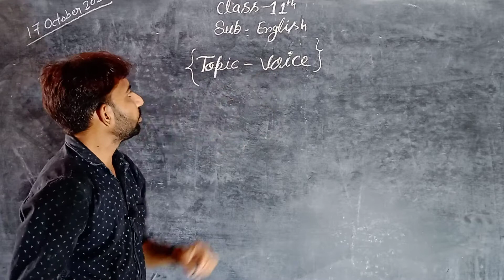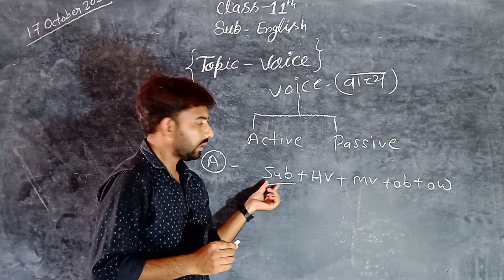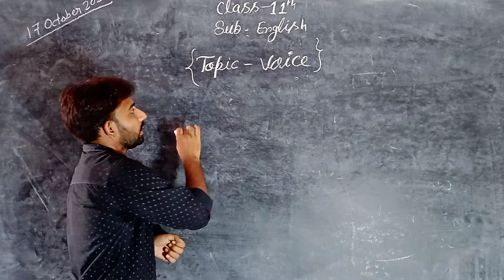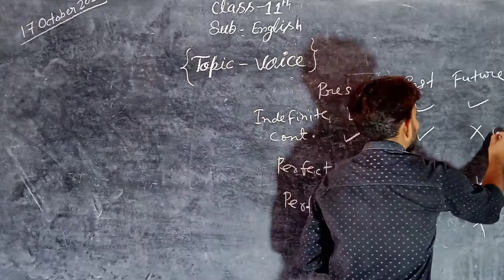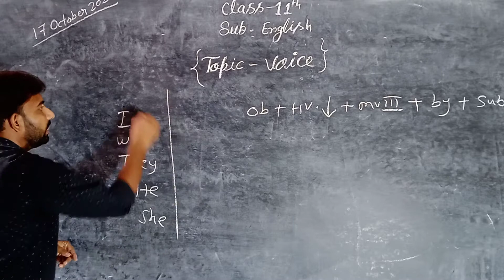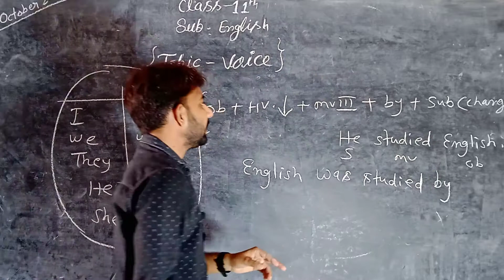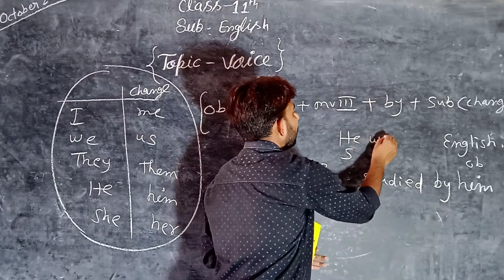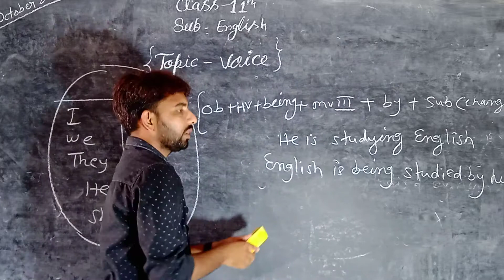Class-11th, English, (Topic : Voice) English Grammar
Teacher : Mr. Balram Pal Sir